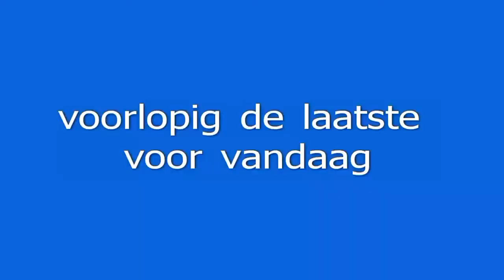Snoek Rijkerswoerd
Rijkerswoerd snoeken ging best goed